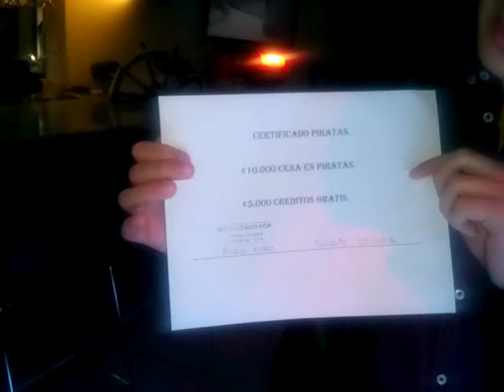Casino Fiesta Martes 8 pm ven a ganar reir y participar 25/10/2016